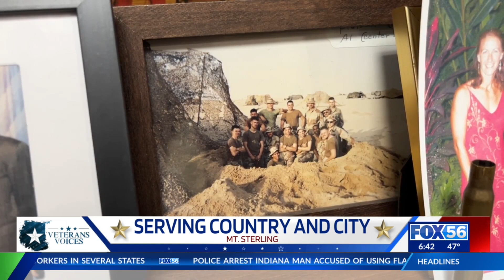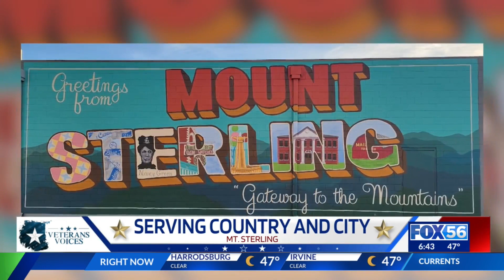Serving country and city: Mt. Sterling Mayor Al Botts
Whether they're in the military for a year or for 40 years, all the men and women who enlist in our armed forces do it, in part, to serve their country.